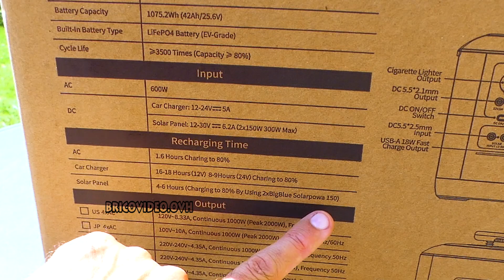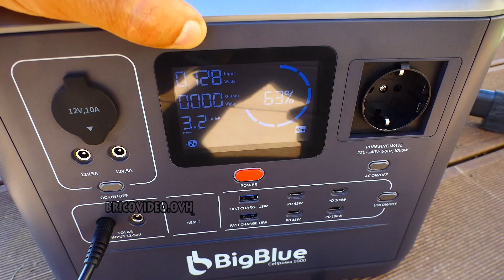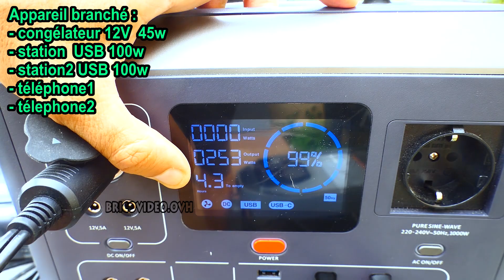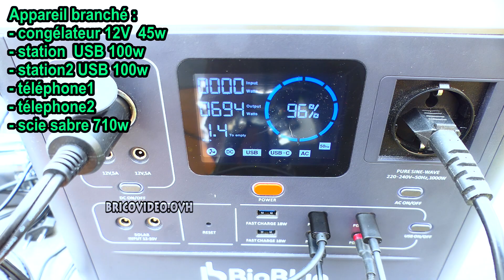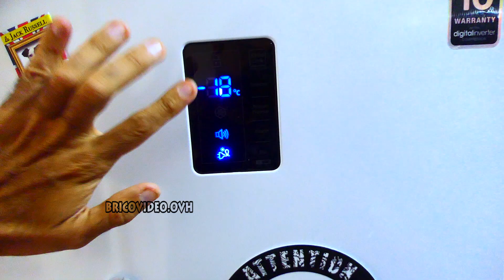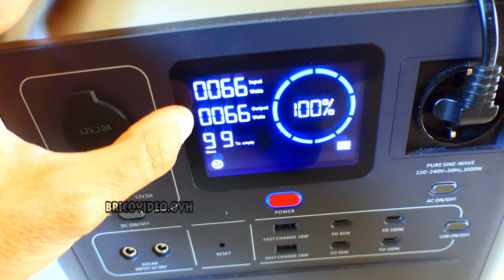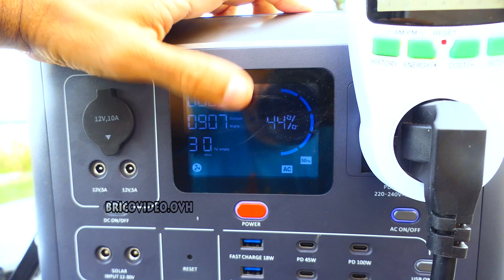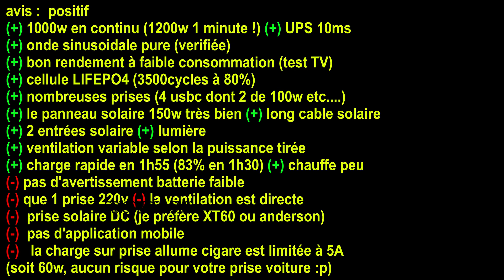station d'alimentation solaire BigBlue CellPowa 1000w 1075Wh LifePO4 onde sinusoïdale pure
BigBlue CellPowa 1000 test avis station d'alimentation solaire 1000w 1075Wh LifePO4 onde sinusoïdale pure camping van alimentation d'urgence de secours ► chez Amazon (code dessous)

🔥 promotion 🔥
-140 € à activer jusqu'au 04/08/2023 (éventuellement renouvelable)
et -7% avec le code HASOF37T valable jusqu'au 15/08/2023  (valable également sur pack avec panneau solaire)
soit au final : 696.99 €

► Stanley DST 100/8/6 Compresseur silencieux
► Einhell Pompe d’arrosage 650w GC-GP 6538 Set
► Powerbank Ifory 40000 mah ou
► tondeuse KOWOLL M28E (plus tard. ) la station bigblue m'a servi d'ailleurs à l'alimentation et au chargement de la tondeuse

Sommaire :
00:00 déballage / présentation
02:30 panneau solaire 150w
03:02 onde sinusoïdale pure
03:18 prise 12V
03:52 prise USB
04:27 prise 220v
05:16 compresseur stanley 750w
06:00 1000w
06:19 pompe à eau einhell 650w
06:58 frigidaire  et congélateur
07:33 cafetière 800w
08:09 onduleur 10ms
09:11 1200w 2000w
09:50 test en continu
10:50 chargement
11:50 bruit
11:59 conclusion

IT► BigBlue CELLPOWA 1000 Generatore Solare da 1075Wh con 1000W
ES► BigBlue Generador Solar Portátil de 1075Wh con Salidas CA de 1000W
DE► BigBlue 1075Wh Tragbare Powerstation, CELLPOWA 1000 Solar-Generator